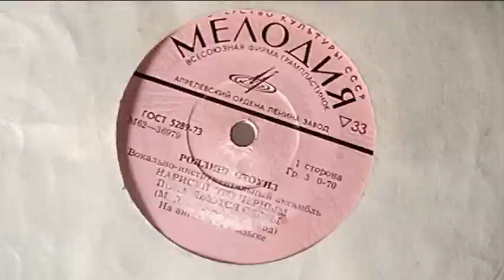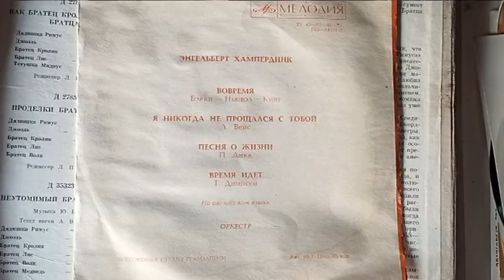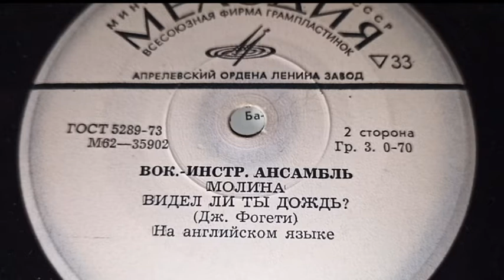Иностранные исполнители на советских миньонах.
17,5 см. виниловый диск (Vinyl, EP, 7", 33 ⅓ RPM, Mono & Stereo) – «миньон», в западной классификации «Extended Play (EP)», но на советских записывалось от 3-х до 5-и песен, тогда как западные «синглы» издавались с одно или двумя песнями, по одной на каждой стороне и с бОльшим отверстием центра для проигрывания на музыкальных автоматах. О записях на таких носителях будет поведано для полноценного рассказа потому, что часть зарубежных исполнителей была издана «Мелодией» исключительно на этом формате и всё :(